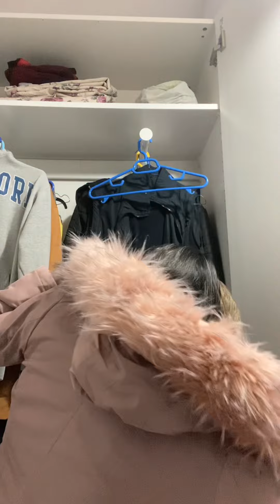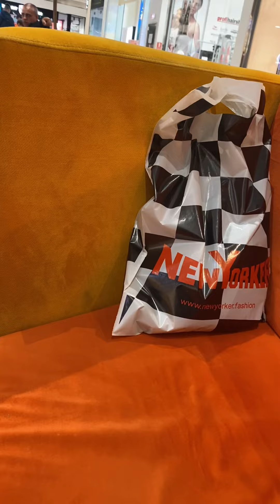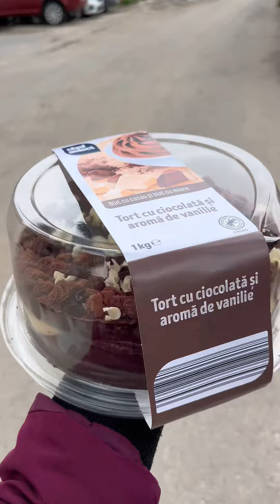මම තනිවෙලා🥲 | lonely Birthday in Romania